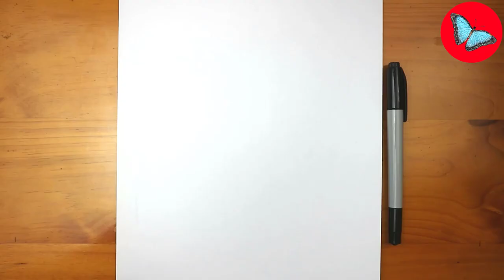How To Draw Pokemon - Ting Lu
Hi guys!
In this video you'll see How To Draw Pokemon - Ting Lu